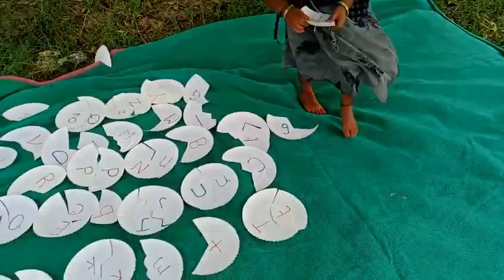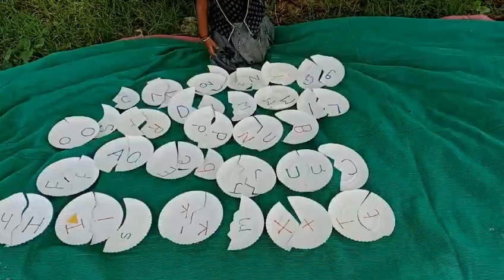11 December 2023